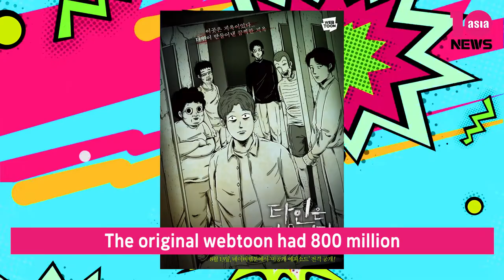[TV텐 헬로우 K엔터] 노아 박의 ‘헬로우 K엔터’ 웹툰 원작 드라마들이 온다! (Web-toon based soap operas are coming!)